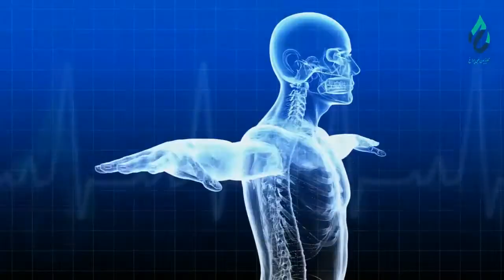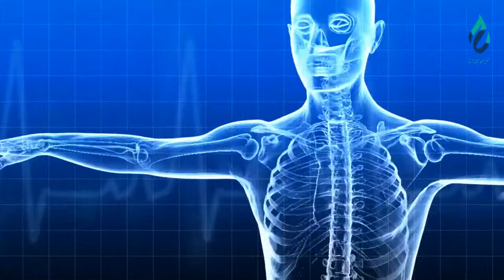بُستان عافیت : داکتر تمیم انصار - فارمسست - موضوع برنامه : استفاده معقول از ادویه ها